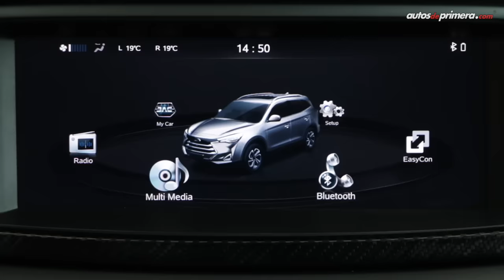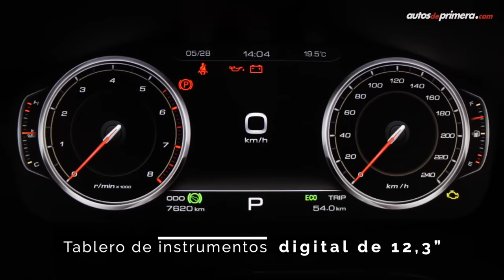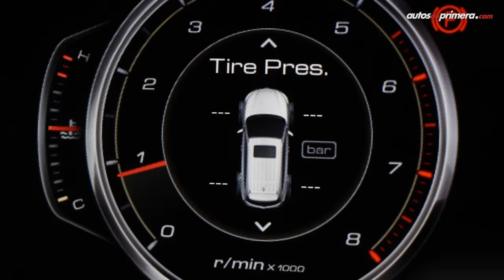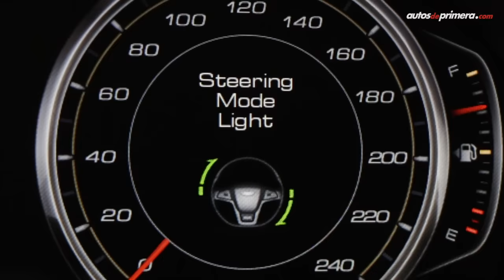JAC S7 🔥 Una SUV sorprendente y para 7 pasajeros 🔥 Prueba - Reseña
Nueva JAC S7 (Sei 7), confort, seguridad, equipamiento, desempeño, tecnología y más, en una SUV china con capacidad para 7 pasajeros. Precios (Junio 2019): ⬇⬇⬇
— JAC S7 Prime: $96’990.000
— JAC S7 Superb: $105’990.000 (video)